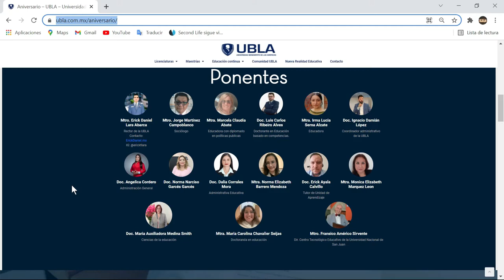Ubla 30 Octubre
Promoción 12 aniversario UBLA Conferencia Márketing Profesional